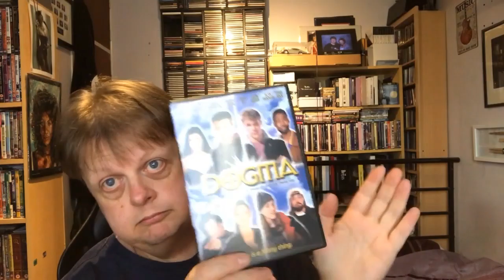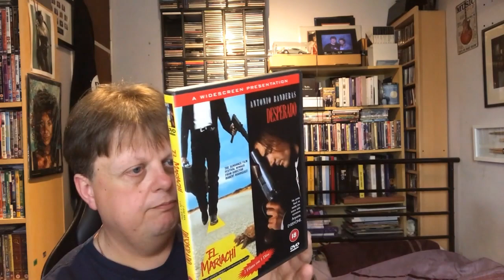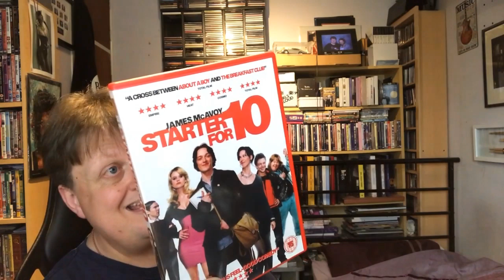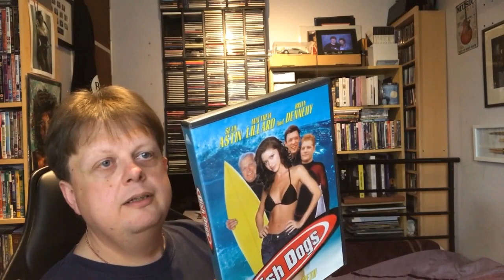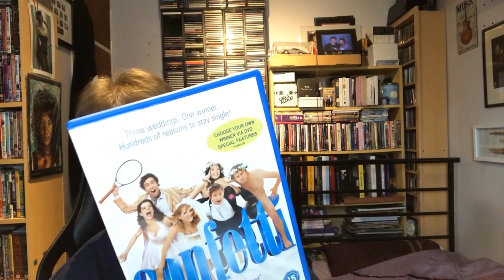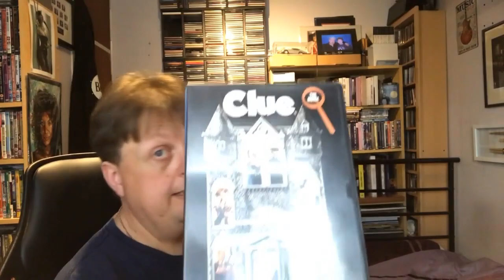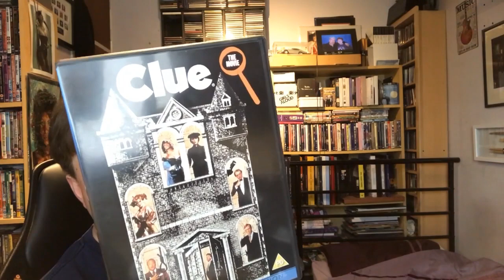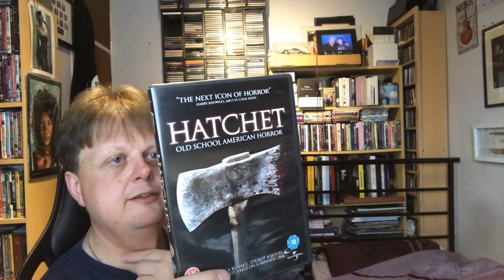My Collection - DVDs Part 2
More general Film & TV DVDs